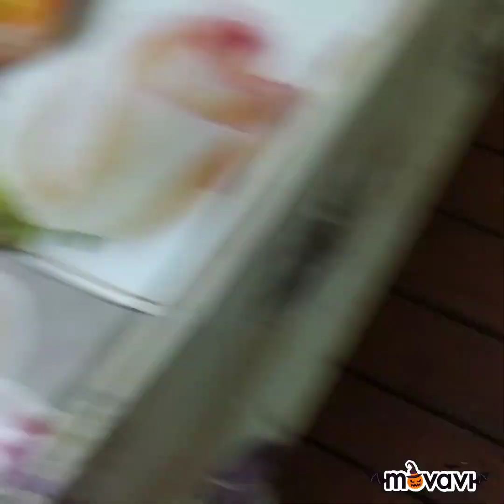Не успеваю готовить! Улетает в миг!Как засолить карася. Как сделать заготовку для борща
Рыбу почистили, тщательно промыли,  сложили в эмалированное ведро, пересыпая солью каждый слой. Кстати рыб было 30 штук.
Оставили на три дня в кухне. Затем промыли от солт  под проточной водой,  и нанизывали на проволоку, повесили сушиться,подольше от котов.
Рыба высохнет, будет готова к употреблению, так что закуска к пиву из карася готова.

Делаю заготовку на зиму для супов и заправку для борща .
Овощи - лук, морковь, перец болгарский, свекла, беру в произвольных количествах,
мою, чищу, нарезаю лук кубиками, а морковь и свеклу соломкой, просто не люблю когда натирают на терке, пережариваю, только свеклу отдельно.
Затем раскладываю по контейнерам, а при приготовлении супов и борща просто добавляю готовую пережарку в кастрюлю, а для борща и томат вареный так же в контейнере есть, довожу до готовности. Экономно, меньше времени занимает готовка пищи.
Приятного аппетита!
Рецепт подсмотрела на просторах интернета, автор @krem.tort